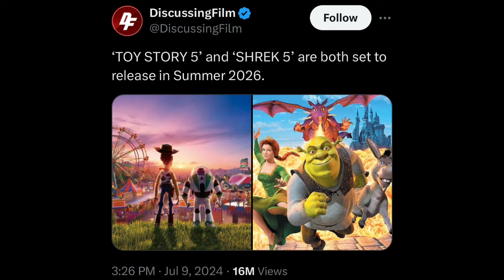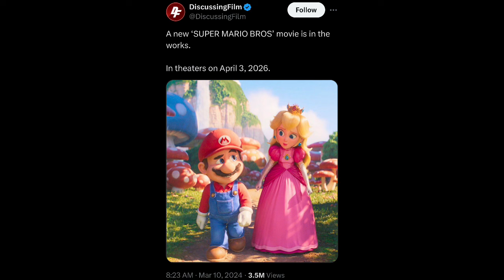Inside Out 2 Is Now Pixar's Highest Grossing Film...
I knew this was gonna happen, and yet it still surprised me when it happened. Inside Out 2 has officially surpassed Incredibles 2 as Pixar's highest grossing movie, and it could very well surpass the 2019 Lion King remake as the highest grossing animated movie of all time. How will this affect the future of Pixar's output? Only time will tell.